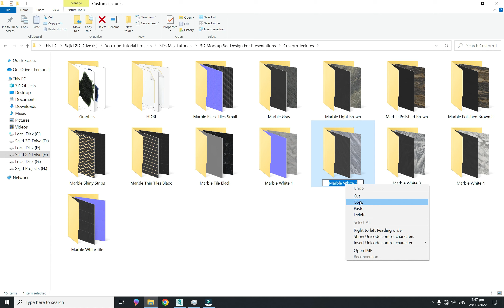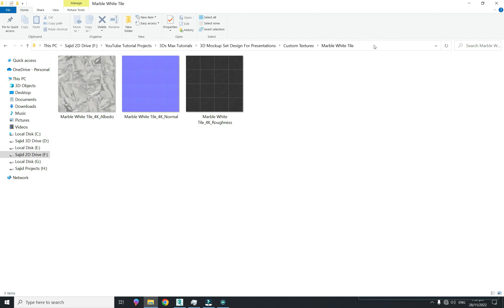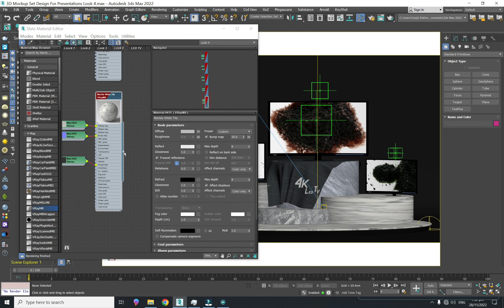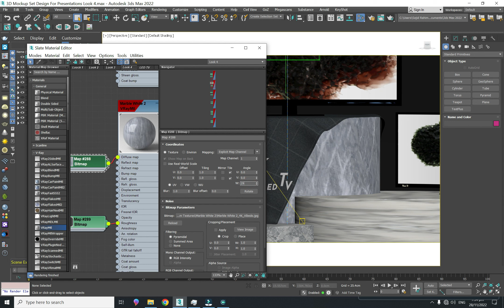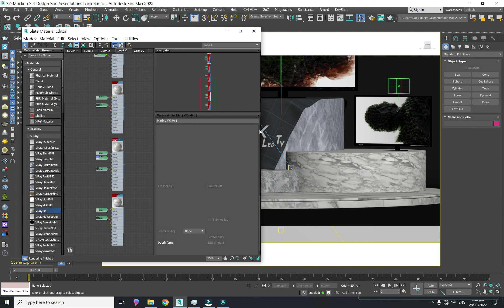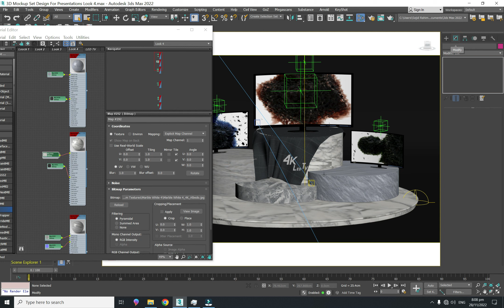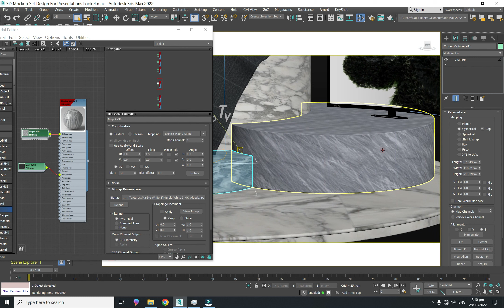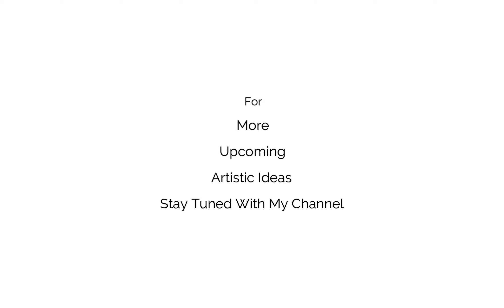3D Stage Mockup For Products Presentations Look v4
Here, I showcase my expertise in creating stunning 3D models using 3Ds Max/Vray. My tutorials are designed to help you create visually appealing product presentations that will leave a lasting impression on your clients.

In this tutorial series, I will guide you through the process of creating a stage model with several shiny marble materials and different looks. The model is available in 6 different looks, each with its own unique features.

This is the 4th part of all Looks:
If you’re interested in purchasing this model, you can find it on CGTrader and TurboSquid. With this model, you can visualize your mobiles, apps, laptops, MacBooks, or any other products you like to present to your clients.
Please support and like my artwork because motivation works for artists like oxygen.